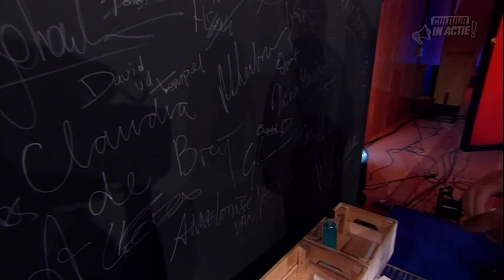Gijs de Lange - Cultuur in Actie!